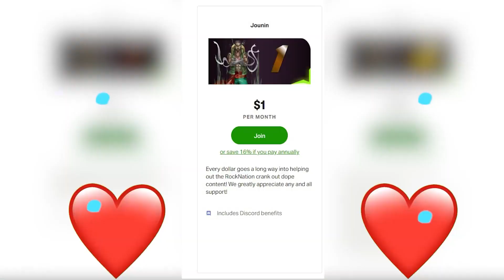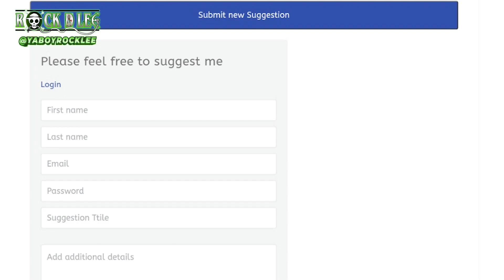Clementine Is Ready For Bone Daddy Overlord Season 1 Episode 8 Reaction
Overlord Season 1 Episode 8 Reaction